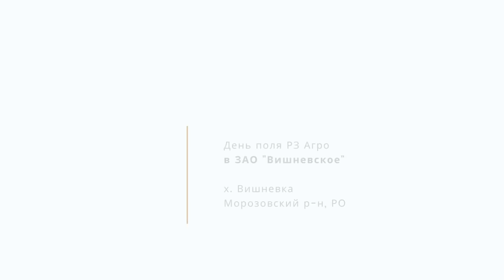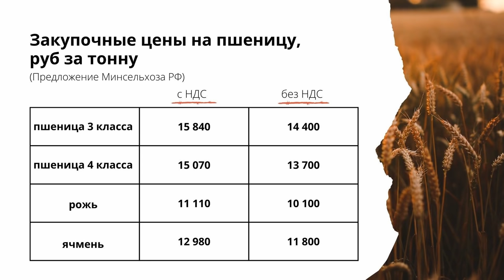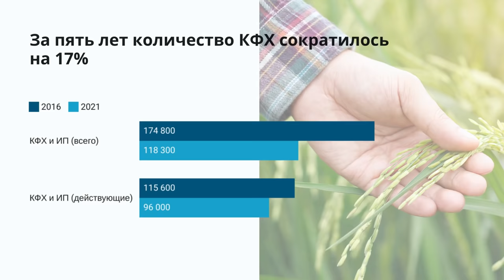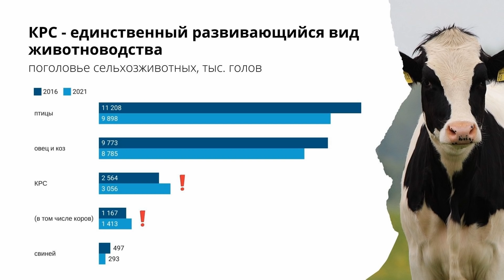Россия хочет распространить зерновые пошлины на все страны ЕАЭС. TOP Agrobook: обзор агроновостей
Сколько стоит пшеница нового урожая, как Россия намерена бороться с реэкспортом зерна и что рассказала о фермерах сельскохозяйственная микроперепись.

Таймлайн:
00:00 Начало
00:25 Новый урожай пшеницы: от $400 до $440 долларов за тонну
02:27 120 сортов полевых культур покажут на Днях поля в «РЗ Агро»
03:44 «СовЭкон» увеличил прогноз по урожаю пшеницы на 1,2 млн тонн
04:32 Минсельхоз России предложил увеличить цены закупки в интервенционный фонд
05:57 ЕАЭС предложили тоже ввести экспортные пошлины
07:14 За пять лет в России прекратили деятельность 17% КФХ
09:39 Вдохновляющая новость: на поля придёт «Силант»

Партнёры
Группа компаний РЗ Агро - возделывание сельскохозяйственных земель и организации крупного зернопроизводства

08.06. День поля в х. Донской Зерноградского р-н
17.06. День поля в х. Вишневка Морозовского р-н

Новый урожай пшеницы: от $400 до $440 долларов за тонну
Мировые цены на пшеницу продолжают ставить рекорды. На европейском рынке новый урожай достиг отметки в 420 евро (или 445 долларов) за тонну. В какой-то момент во время торгов цена взлетала даже выше 465 долларов за тонну. Такой импульс рынку придала новость о том, что Индия закрывает экспорт пшеницы.
Российское зерно на старте сезона тоже будет стоить рекордно дорого. Глава ИКАР Дмитрий Рылько оценил июльский фьючерс в 400 долларов за тонну (на базисе FOB Новороссийск). Эксперт отметил, что пшеница из России этой весной продаётся с серьёзным дисконтом. Он достигал 40 долларов, сегодня же составляет примерно 20-25 долларов за тонну от цены румынской пшеницы (на базисе FOB Констанца).
На внутреннем российском рынке стоимость пшеницы по-прежнему ограничена экспортной пошлиной и крепким рублём. Это наиболее сильно ощущается на юге России, где в последние две-три недели спрос со стороны экспортёров ослаб. По данным аналитического центра «Русагротранса», в глубоководных портах пшеница 4 класса подешевела на 400 рублей – до 15,5 тысячи рублей за тонну (без НДС). Закупочные цены на малой воде остаются на уровне 14,9 тыс. руб./т без НДС. А вот так выглядит индекс цен в портах от Союза экспортёров зерна 23 мая.

120 сортов полевых культур покажут на Днях поля в «РЗ Агро»
Группа Компаний «РЗ Агро» приглашает аграриев посетить Дни поля в х. Донской Зерноградского района и в х. Вишнёвка Морозовского района. Селекционеры Национального Центра Зерна имени П.П.Лукьяненко, ВНИИМК имени В.С.Пустовойта, Донского и Северо-Кавказского Аграрных НЦ покажут на полях свои новинки и расскажут о них.

«СовЭкон» увеличил прогноз по урожаю пшеницы на 1,2 млн тонн
Ещё неделю назад «СовЭкон» пророчил России рекордный урожай пшеницы, теперь, похоже, он может быть супер-рекордным.  Аналитический центр повысил свой прогноз по валовому сбору до 88 миллионов 600 тысяч тонн. Прежняя оценка была более чем на миллион тонн ниже.

Минсельхоз России предложил увеличить цены закупки в интервенционный фонд
Главный вопрос, который логично задают аграрии, слыша о рекордных урожаях – насколько же упадут внутренние цены на пшеницу.
Пару месяцев назад наделал шуму документ Минсельхоза России, где были перечислены цены, по которым государство намерено покупать зерно в интервенционный фонд. И цены эти были, мягко говоря, далеки от реальности. Например, за пшеницу 3 класса Минсельхоз предлагал платить всего 12 600 рублей без НДС, а за четвёрку – 11 900 рублей без НДС.
Теперь же Минсельхоз готов поднять цены – примерно на две тысячи рублей по сравнению с прежним «прайсом». Эти цены относятся ко всем субъектам РФ.

ЕАЭС предложили тоже ввести экспортные пошлины
Сколько бы зерна ни собрала Россия, всё равно сохраняется риск, что ближайшие соседи – страны Евразийского экономического союза – могут подложить России свинью в виде реэкспорта пшеницы, ячменя и кукурузы.
Как сообщает «Коммерсантъ» со ссылкой на свои источники, Россия предложила всем членам ЕАЭС ввести квоты и пошлины на экспорт зерновых в третьи страны. По мнению российского Минсельхоза, это поможет избежать конфликтов, подобных тому, что произошёл с Казахстаном, который весной начал очень активно покупать пшеницу в Сибири. Россия заподозрила соседнее государство в перепродажах зерна и ввела запрет на экспорт в страны ЕАЭС до 30 июня. В ответ Казахстан ввёл квоты на экспорт пшеницы и муки.

За пять лет в России прекратили деятельность 17% КФХ
Фермеров в России становится меньше, а их земельные наделы растут. Такой вывод можно сделать из предварительных итогов сельскохозяйственной микропереписи, которая прошла в 2021 году. Эти итоги Росстат опубликовал на прошлой неделе.
За пять лет, с 2016 года по 2021 год количество КФХ и ИП сократилось на 17%. Если в 2016 году вели деятельность 115,6 тысячи хозяйств, то в 2021 году их осталось всего 96 тысяч.
При этом земельный банк, приходящийся на КФХ, вырос примерно на два миллиона гектаров.